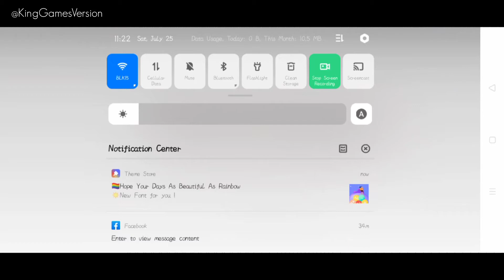Let's Goooooo! Blocky Car Racer | King Games Version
Blocky Car Racer is a new racing game where you can drive with traffic in a colorful blocky world!
Jump into muscle car and hit the road! Drive as fast as you can and avoid crashes in race mode. Ready to blow up some cars? Start the rampage in demolition mode and smashed them all!